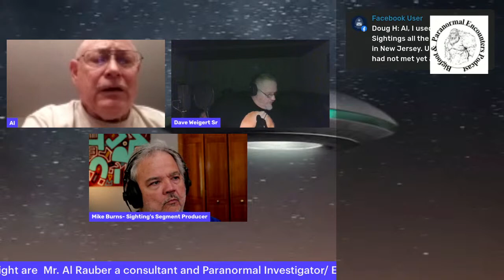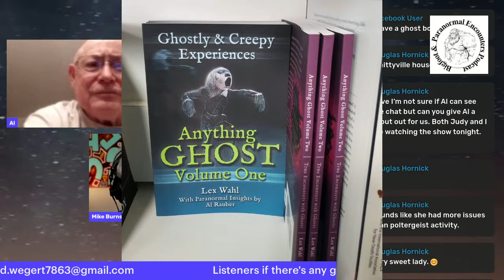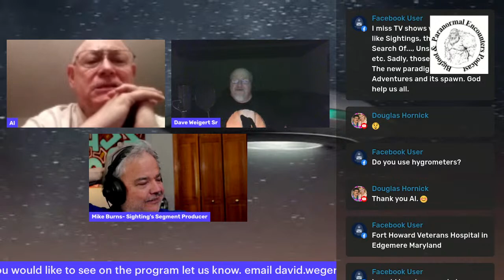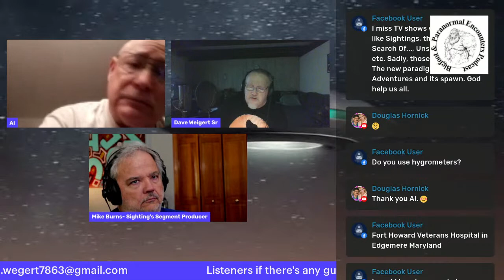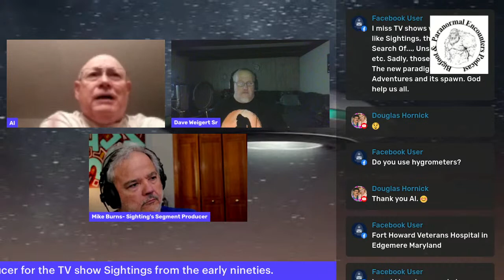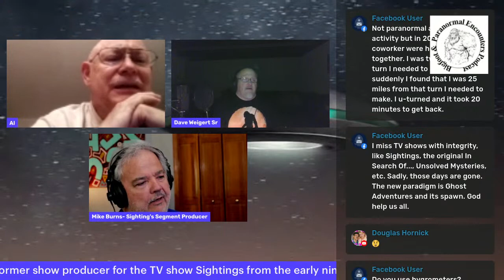Talking with Al Rauber and Mike Burns from Sightings TV Show.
Hauntings